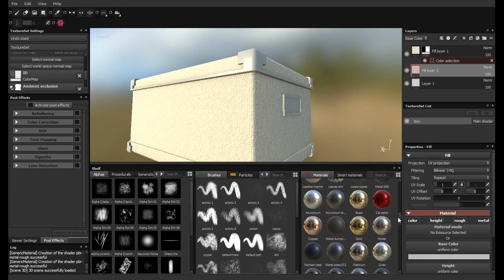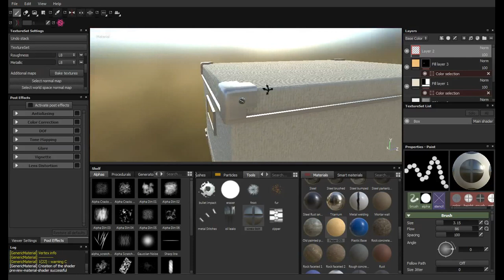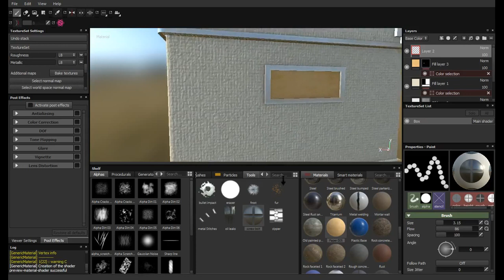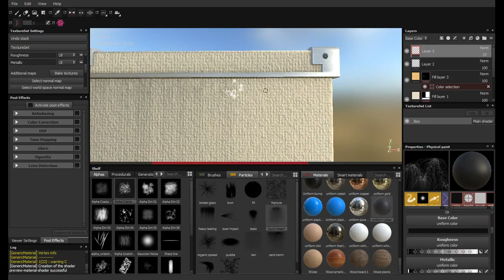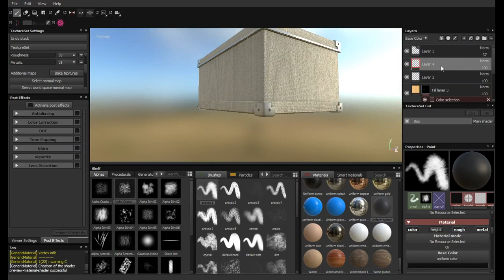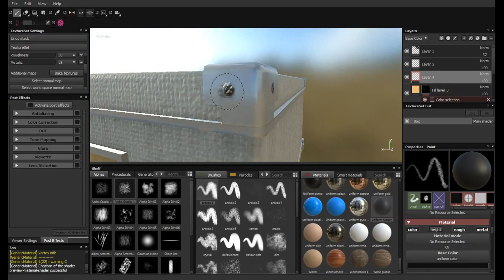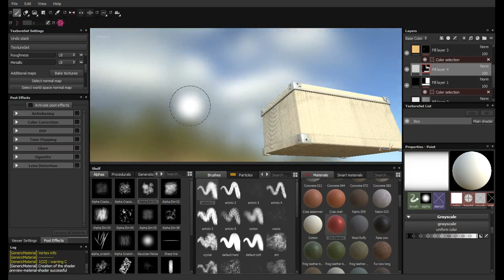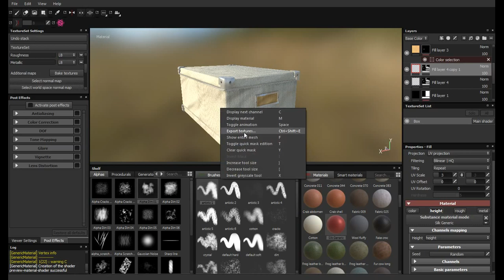Box Texturing using Substance Painter